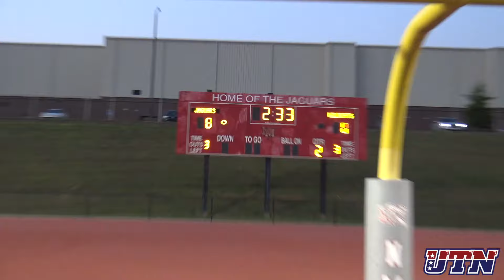🔥#1 Team Nation ATL Elite Voodoo vs #4 404 Bulls | Eastside vs Westside ATL Battle! | GEORGIA TYKES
🔥#1 Team Nation ATL Elite Voodoo vs #4 404 Bulls | Eastside vs Westsided ATL Batlle! | GEORGIA TYKES
10U Heavyweight Matchup between #1 team in the Nation ATL Elite Voodoo vs #4 404Bulls. UTN SUNDAY TICKET. Live from Douglasville, GA. 10/13/24. Georgia Tykes Episode 7.